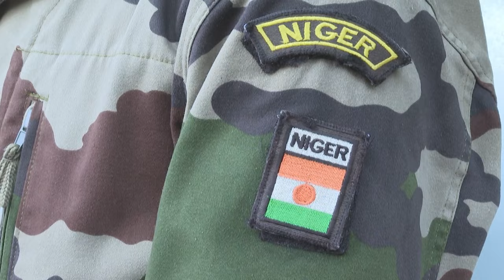Niger's coup d'etat inspires military musician | AFP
Niger's coup d'etat on July 26 has been backed by military and civilian musicians who are turning out new tunes to match a surge in patriotic fervour. Among them, active military sergeant and star of the moment, Maman Sani Maigochi, hopes to galvanise soldiers.